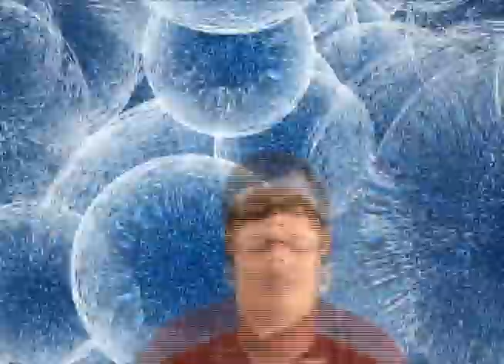Calouros Produção Multimídia 2012